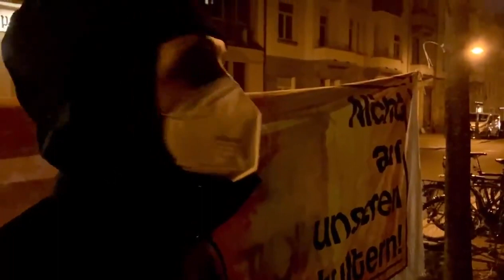Linke Aktivisten protestieren gegen Corona-Maßnahmen in Dresden